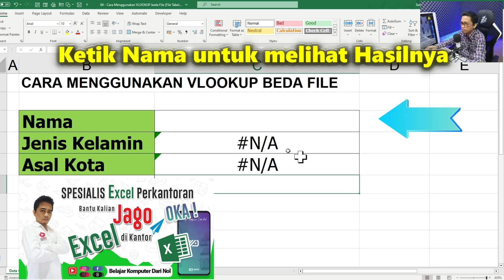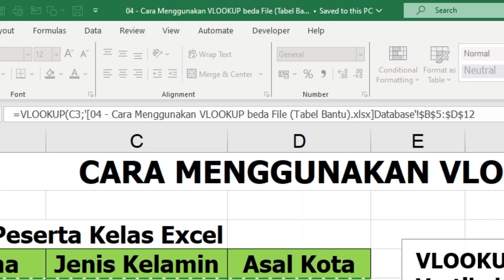Rumus VLOOKUP pada Excel - Beda File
Kalau kalian ketemu soal yang terpisah antara tabel bantu dan tabel soal, coba kalian gunakan rumus vlookup pada excel beda file berikut ini, semudah cara biasa aja kok.

OKA !